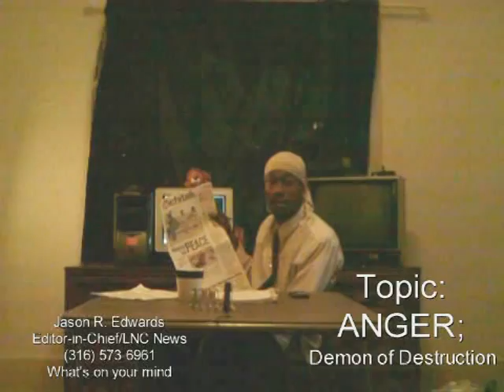Kansa Courts 4 Women againt Men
Newcast Topics:
ANGER: Demon of Destruction
KANSAS COURTS: 4 women against Men
FELONIES: Unfair treatment in an Unforgiving Society